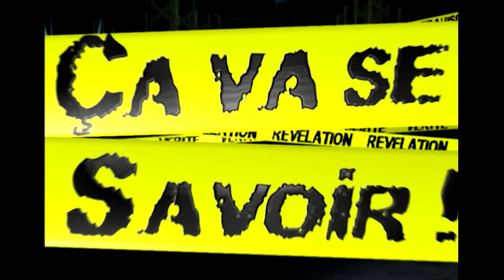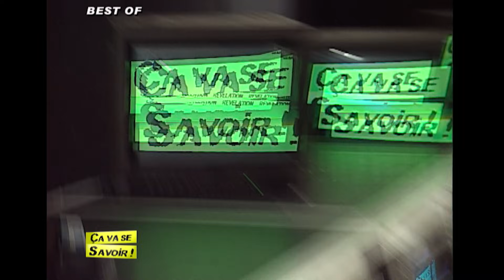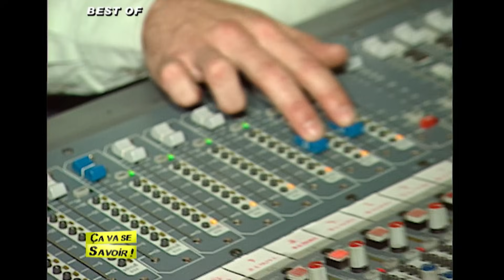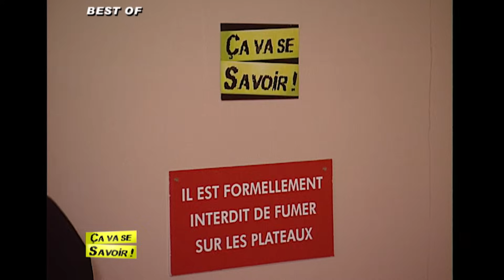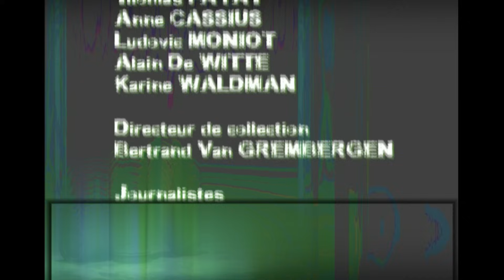Dans les coulisses de Ça va se savoir ! | Best-of - 02